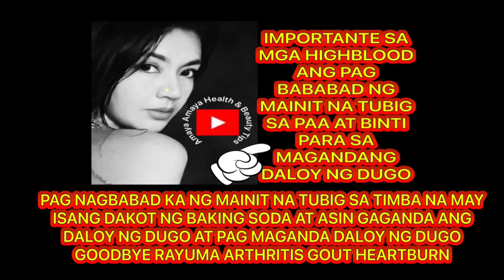Try it Magbabad ng Mainit na Tubig sa Paa gang Binti / Goodbye Rayuma Arthritis Gout